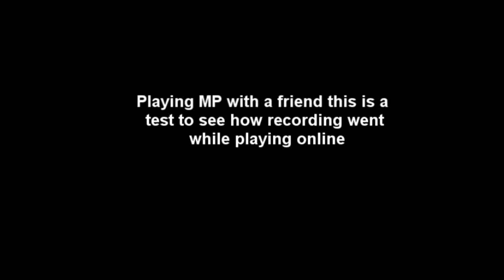Shift 2 Unleashed PC MP Gameplay G25 HD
MP test gameplay playing with a m8 im in auddi TT class B.
G25 No aids or assits on elite handling.